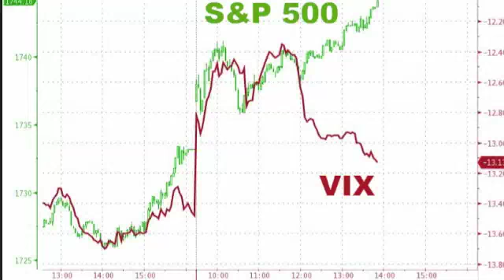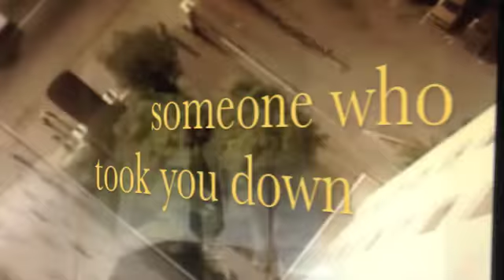los kinky boys -personal sos grand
full with the kinky boys again